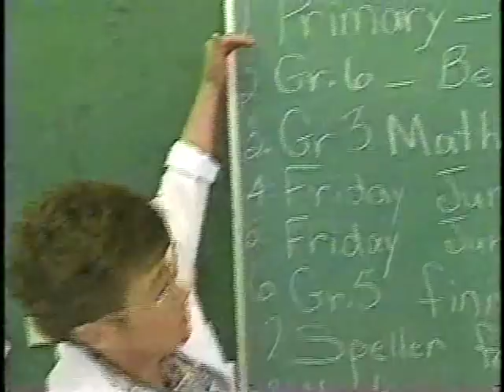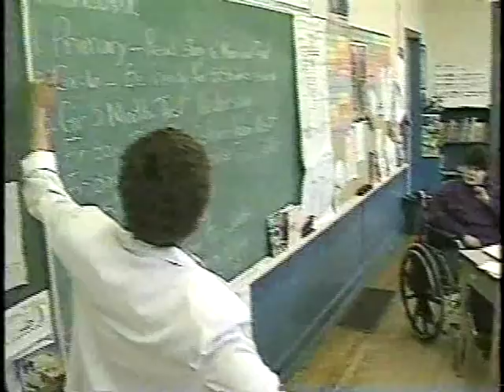Framboise school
A news report on the possible closure of a one room school in Framboise Rich. Co. Year unknown.